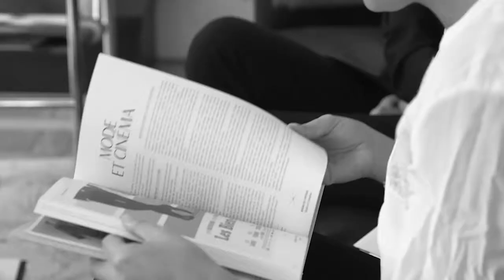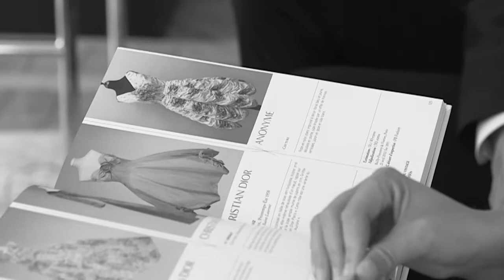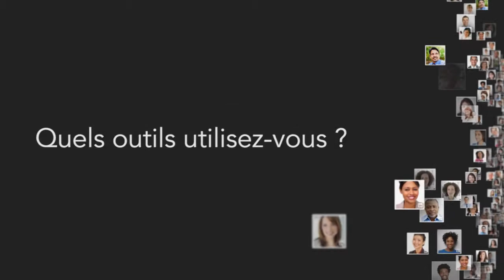ITV LinkedIN Agent secret